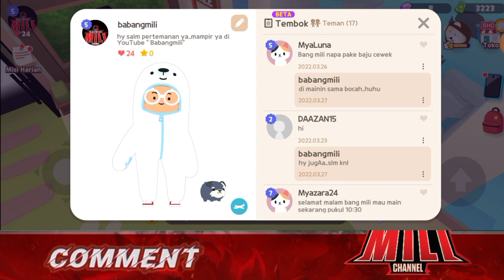HEWAN LUCU - SURPRISE HEWAN IMUT & LUCU ! PLAY TOGETHER , PANCING MAINAN PLAY TOGETHER HEWAN LUCU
Ada surprise buat teman game ku, karna dia suka hewan piaraan seperti kucing, jadi aku ada inisiatif untuk memberikan dia SURPISE berupa hewan piaraan,,,, benar dong teman game aku SENANG BANGET ,sampai mau menggendongnya,,, hehe,,,

Hewannnya di kasih nama CILLA,

bukan hanya hewan,, aku kasih dia pancingan baru, karna uang kita mencukupi, akhirnya aku belikan dia pancingan baru berupa PANCINGAN MAINAN DENGAN LUMBA-LUMBA PINK.

langsung saja tonton ya videonya,

ENJOYYY